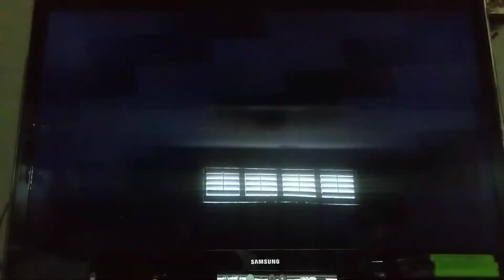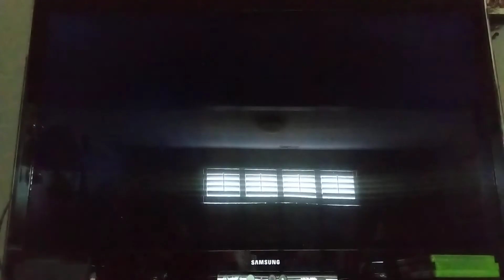Splatoon2 story mode sector 3 part 1